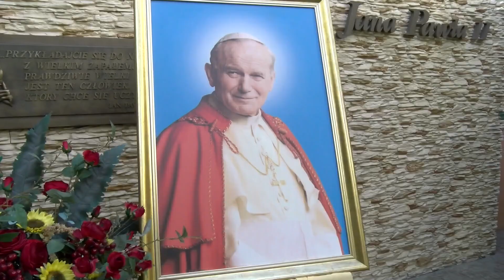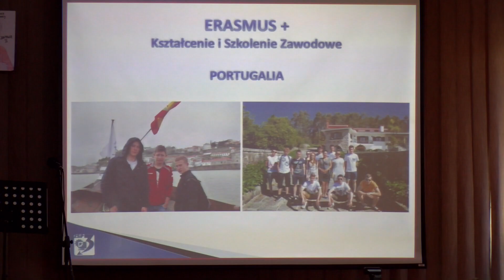Jaworexpress 29.10.2021 - Wiadomości telewizyjne